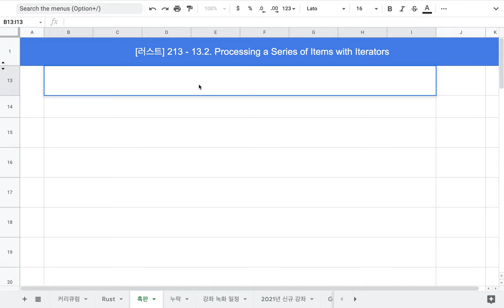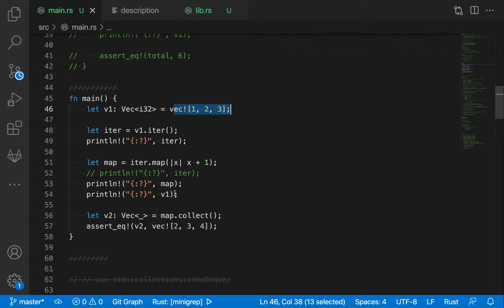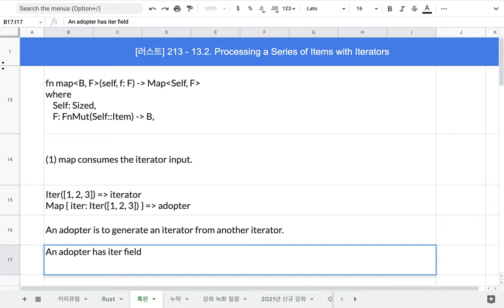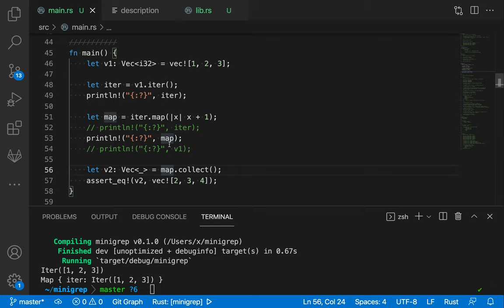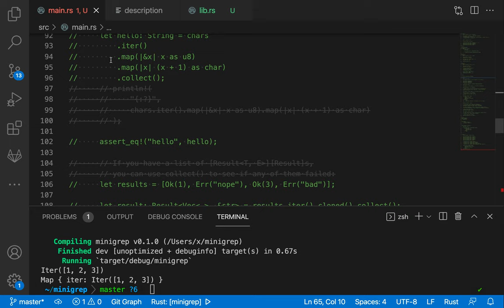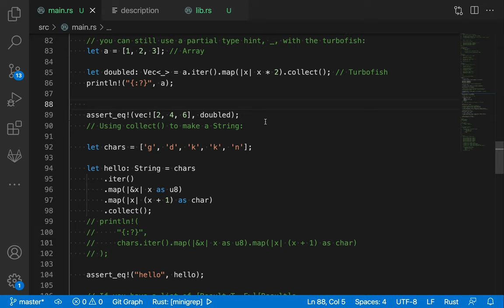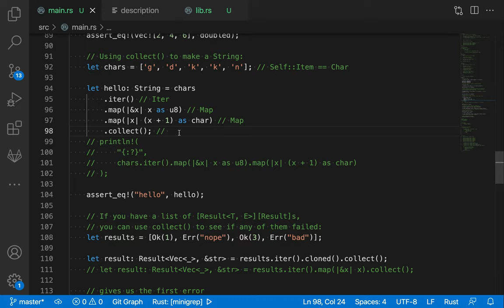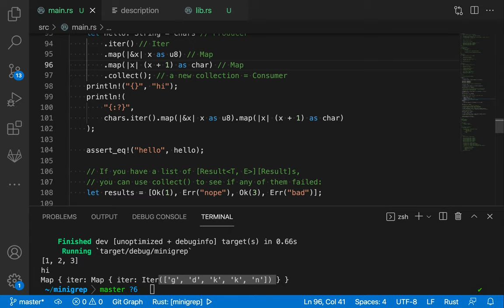[러스트] 219 - 13.2 Processing a Series of Items with Iterators(2/3)